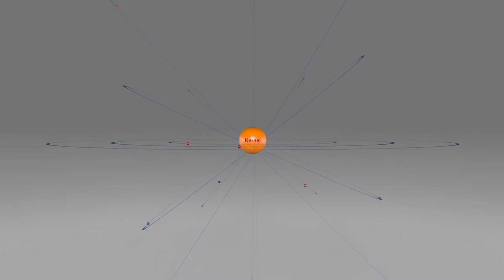Fermions, Composition & Structure | The Domain Theory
KE is the Kernel Element of all Fermions & Bosons according to The Domain Theory "TDT".

The number of KE-01 & KE-02 particles should be a lot more in quark's kernel than what is presented in the animation, which is made only for the purpose of demonstrating only the structure.

Note that the Animation also doesn't include other attributes such as spins, vibrations, charges, or flavours.